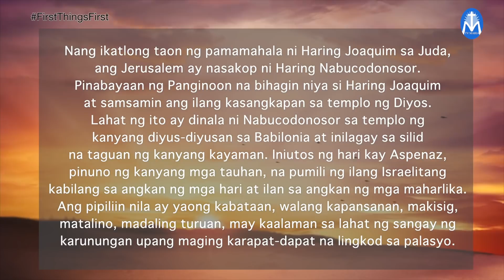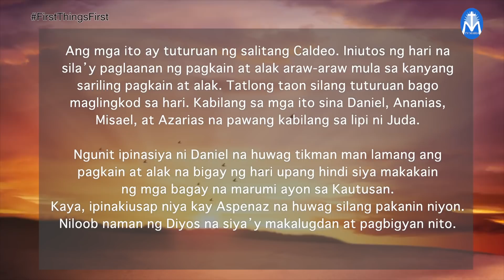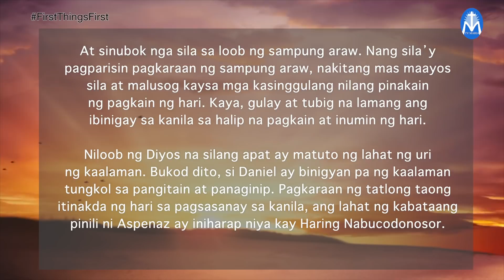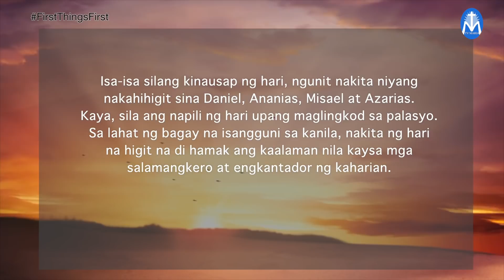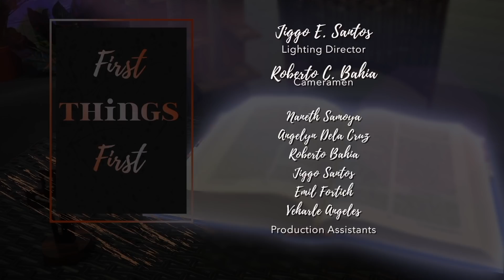FIRST THINGS FIRST | NOVEMBER 23, 2021